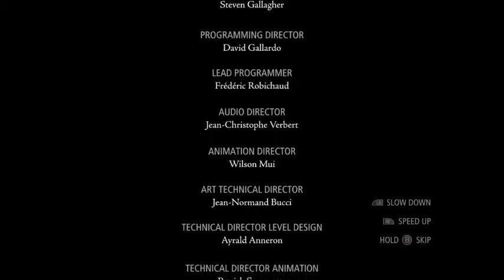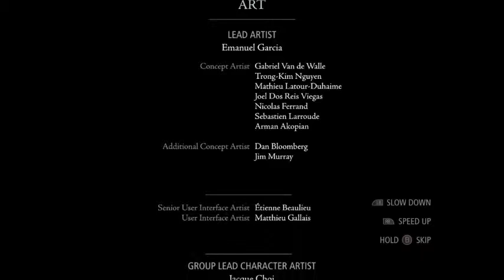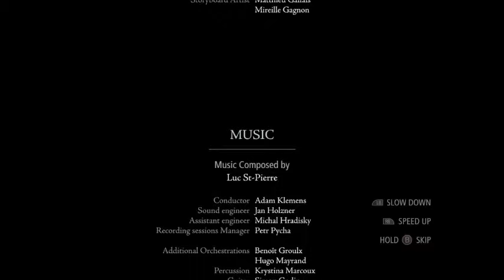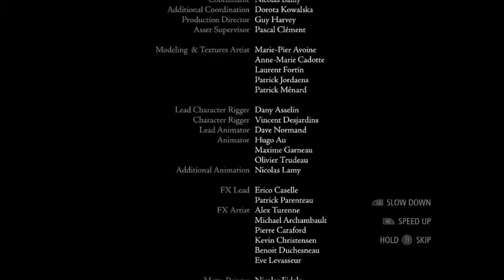Thief Part 38 Stealing Erin's Freedom